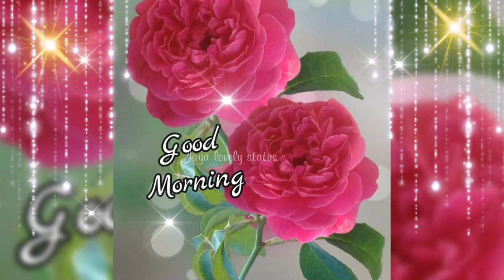Good Morning Status Video . Good Morning whatsapp Status